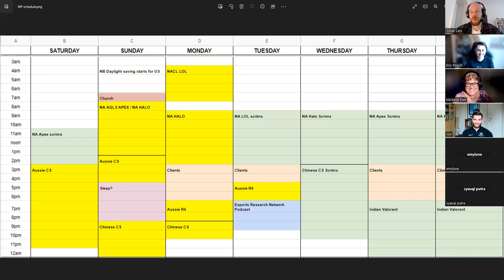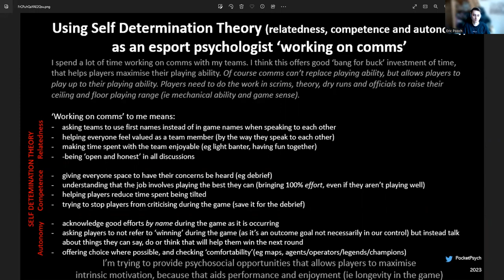Applied Sport Psychology in Esports: A Q&A Session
This is a recording of the Esports Research Colloquium on March 14, 2023. The idea of this colloquium is to provide a forum for knowledge exchange, for networking, and for discussing research ideas. In this session Dr Michelle Pain, Eric Pooch, and Jon Brain discussed their experiences of providing sport psychology practices in esports.

About the speakers:

Dr Michelle Pain, PhD has been an academic and practitioner of sport psychology for over 30 years. She commenced in esports in 2019 with a CS:GO team and found she loved working with teams - in a way that is probably different to most - by being 'embedded' with teams so she can work with teams on their motivational climate / team culture and communication. Michelle currently works with pro teams in multiple regions (NA: Apex, Halo, LOL; SEA: fe CS, Valorant; OCE: CS, Rainbow 6). She has had teams she has worked with make it to Majors and World Championships 12 times, in 6 different esports (Wild Rift, Valorant, PUBG, Counter Strike, Rainbow 6 and Halo) from 4 different regions (NA, EU, OCE, SEA) over the last 3 and a half years.

Eric Pooch is a sport psychologist and systemic coach from Germany, Berlin. For the last three years, Eric has been working with esport teams and individuals (mostly in League of Legends) on mental well-being, performance enhancement and personality development. To do so, he developed a holistic mental esport coaching business, named "mental_diff".

Jon Brain is from Belgium and a Professional Doctorate candidate at the University of Portsmouth: He is doing research in the field of esport psychology. His first research piece is titled “Transitioning from Traditional Sports to Esports: Investigating Sport Psychology Practitioners’ experiences” and is currently under review. Jon is also in training to becoming an accredited Sport Psychologist with the Health and Care Professions Council (HCPC) in Belgium. He is the co-founder of Sport Psychology consultancy, Mastering the Mind where he works in both traditional sports and esports. On an individual level, Jon has experience working with Valorant, FIFA and CS:GO players. On a team level, Mastering the Mind is currently supporting R!OT GG, KZG and Lionscreed through psychology support.

About the presentation:

Dr Michelle Pain, Eric Pooch, and Jon Brain introduced themselves, explained how they entered esports, and described how a usual day of coaching esports players looks like. After the speakers started to discuss some of their experiences, the host asked about aspects they enjoy most about working in esports. These included the flexibility of their work, the young environment, the opportunity to pioneer, the openness, the aspect of personal development and personal support, experiencing team growth, and meeting in real life. Next, common issues of players and teams were discussed such as performance anxiety, tilt, team dynamics, self-care, and recovery. Different strategies to work on those areas were addressed. In addition, the session focused on challenges the speakers experience and recommendations they would give to coaches, players, and sport psychologists. The recommendation to sport psychologists included being open to learn, enjoying it, being flexible, delivering professional and competent support, networking, getting mentors, making yourself visible, being ok with players not wanting to turn on their camera, and appropriately introducing your service and role.

Introduction by Kabir 00:00:55
About Michelle 00:01:46
About Eric 00:03:25
About Jon 00:04:23
Eric’s Story of Entering Esports 00:08:00
A Day as a Sport Psychologist in Esports 00:11:24
A ‘Laid Back’ Position as a Supporter 00:16:25
Self-Determination Theory 00:20:00
Knowing What Needs to be Communicated 00:23:59
Dealing with 5 Screens in real-time 00:27:35
The Joy 00:31:49
Common Issues 00:38:17
Supporting Team Cohesion 00:42:55
Individual vs Team Goals 00:47:40
Making Sure Players Pay Attention 00:53:05
The Role of a Sport Psychologist 00:58:50
Does Performance Development Always Work 01:03:35
Jon’s Research on Sport Psychologists Experiences 01:07:44
How to Ease the First Steps in Esports 01:15:01
Recommendations to Coaches 01:19:26
Recommendations to Players 01:20:50
Recommendations to Sport Psychologists 01:21:30

The next colloquium will take place in April 2023. Information will be shared on ERN social media and the following accounts Feel free to join following esports colloquia and share it with others.